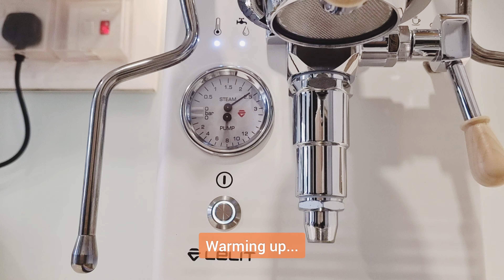PART 2: No Barista Training! What's the experience like working in a small cafe? 5 different drinks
As a home barista, what's the experience like working as a barista in a small coffee shop? I will recreate that experience in my coffee bar. I'm making 5 different espresso based drinks. I will be using Lelit MaraX version 2 and DF64E. Brewing and steaming at the same time. Some improvements to speed up the workflow. Cheers and enjoy watching!

TIME CHAPTERS
00:00 Intro
01:13 Cappuccino
02:42 Mocha
04:32 Cortado
06:10 Macchiato
07:37 Long Black

HOME BARISTA CORNER
From a coffee lover, now a hobby of brewing a great cup of coffee. Join me as I document my coffee journey and experience what it's like to become a better home barista.

It all started during the COVID-19 pandemic when most of us are all indoor, work from home, unable to visit my fave coffee shop more often. So I decided to own my first espresso machine, give it a try and share my experiences. Then my coffee corner was borne.